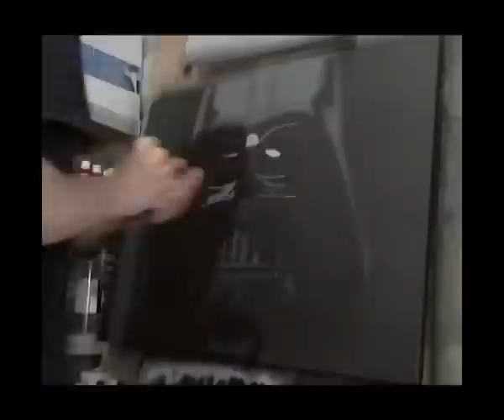Darth Vader airbrush timelapse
7 hours compressed into 12 mins, first and last sections are missing because i just forgot to record them basically!